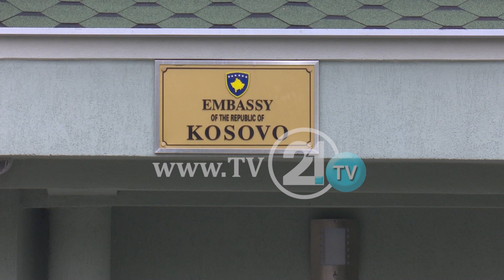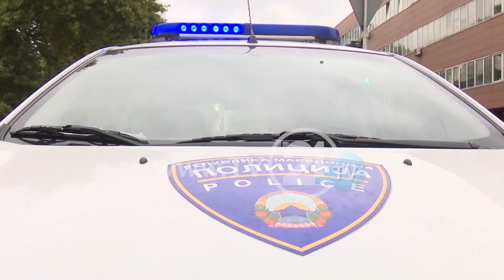"Morina", ping-pong mes institucionesh, nga drejtësia në gjykatë, nga gjykata në prokurori